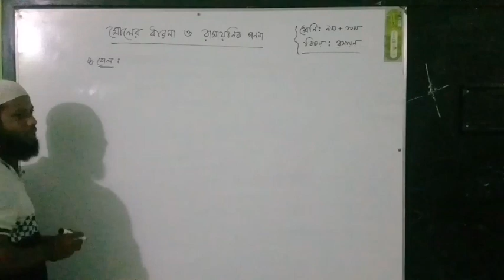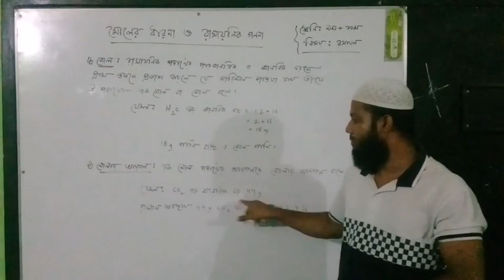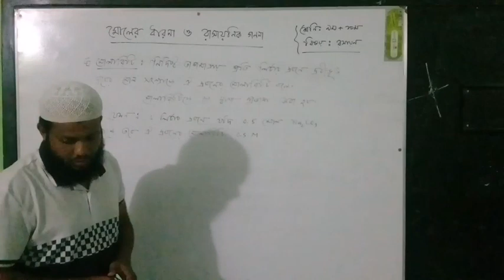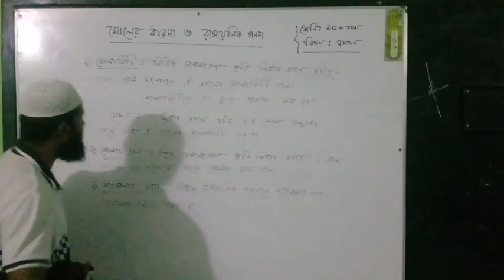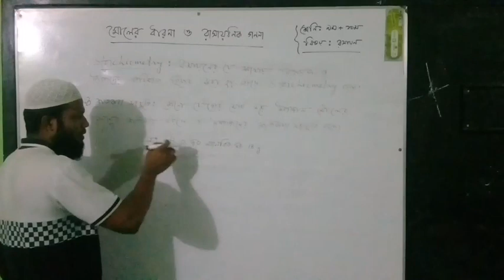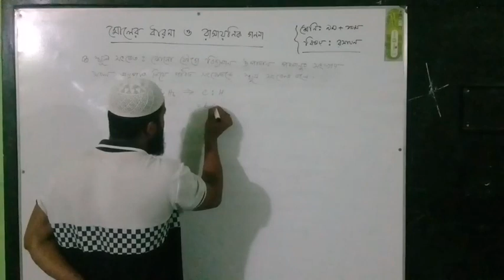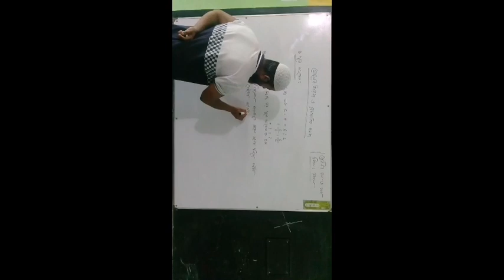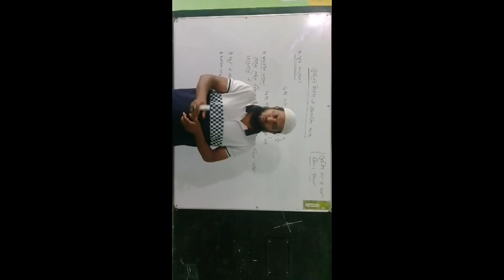নবম / দশম# রসায়ন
মোলের ধারণা ও রাসায়নিক গ্ণণা